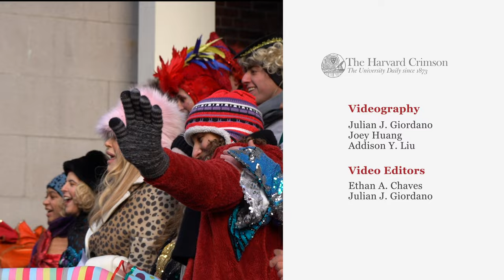Parade for Jennifer Coolidge, Hasty Pudding's Woman of the Year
Actress Jennifer Coolidge was honored as the Hasty Pudding’s Woman of the Year on Saturday. After parading down Massachusetts Avenue and through Harvard Square, Coolidge was honored and roasted at Farkas Hall.

Videography by Julian J. Giordano, Joey Huang, and Addison Y. Liu
Edited by Ethan A. Chaves and Julian J. Giordano